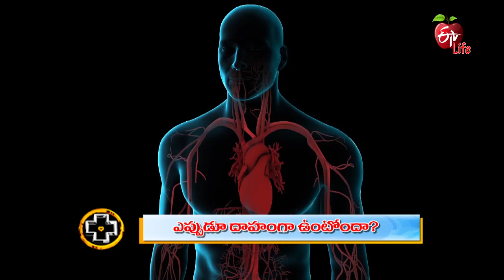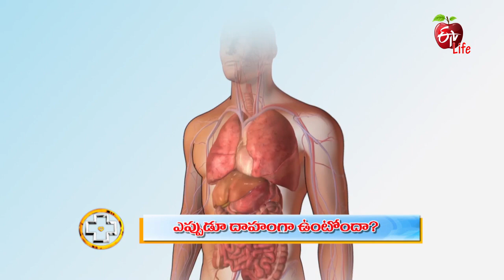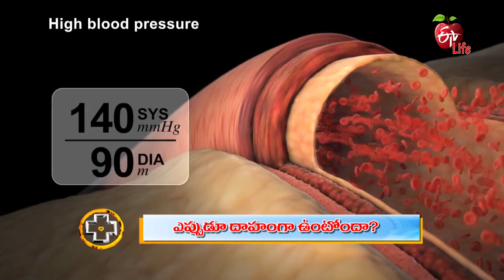Why Am I Always Thirsty? | ఎప్పుడూ దాహంగా ఉంటోందా? | Aarogyamastu | 21st March 2022 | ETV Life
ఎప్పుడూ దాహంగా ఉంటోందా?

General Physician Dr Vukkala Rajesh interprets the causes of dehydrated feeling, he shares its signs, effects and helpful tips to overcome it and presents his guidance.